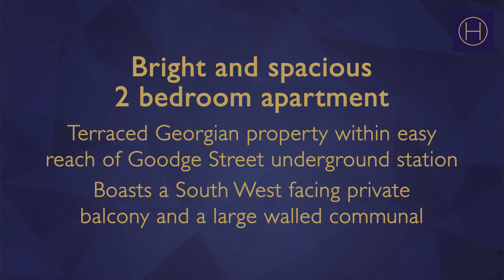Property for sale in Gower Street | Hudsons Property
A bright and spacious 2 bedroom apartment benefitting from a south west-facing private balcony and a large walled communal garden. Set on the first floor of this terraced Georgian property, located close to Bedford Square and within easy reach of Goodge Street underground station. The flat comprises a living room with French doors leading out to a private balcony, a separate modern kitchen, a bathroom and 2 double bedrooms. The apartment benefits from high ceilings and good storage options. Ideally located for access to UCL, SOAS, UCH, the West End, Regent's Park and the City. Local transport links include Tottenham Court Road Station (Northern, Central & Elizabeth Line) and Euston Station. Tenure: Leasehold 165 years. Service charge £1,800 per annum TBC.